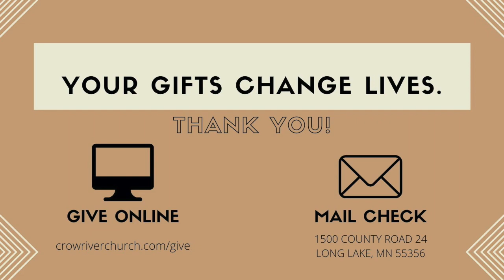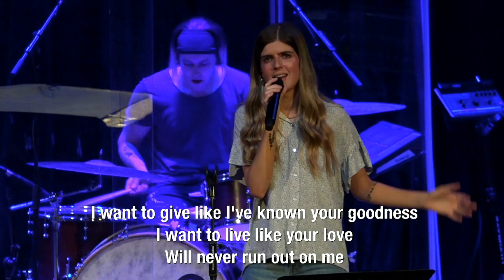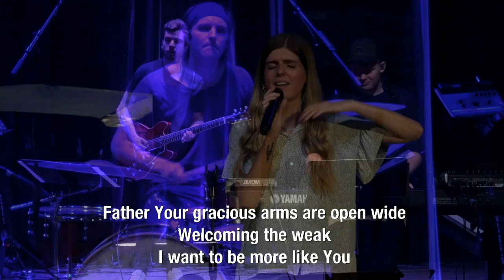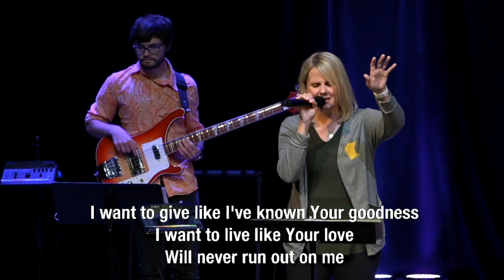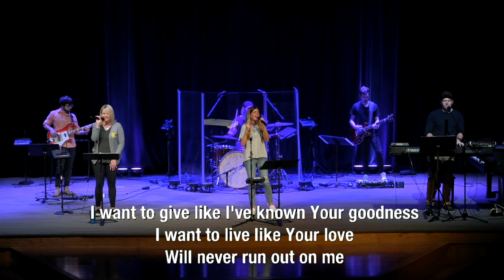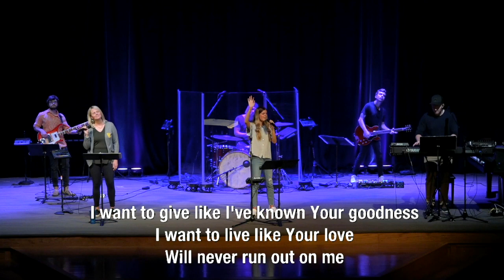Crow River Sunday Service 6.7.2020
Welcome to Crow River Church and thanks for joining us. We are starting a new series this morning looking at the life of Joseph!

If CRC is your church and you'd like to give during the service, you can do so by going